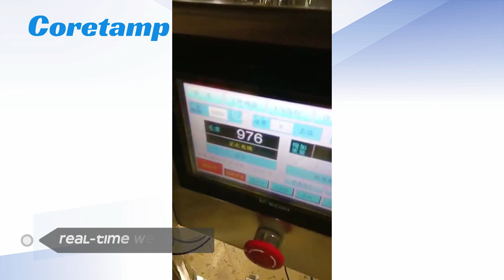Semi-automatic packing machine for 1kg to 10kg powder packing vertical packing machine